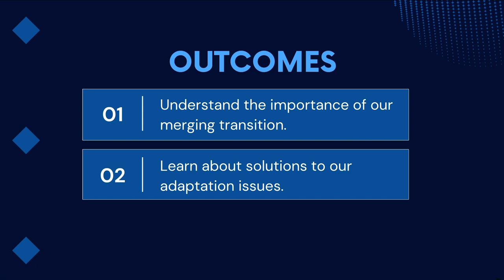Animations (presentation draft)